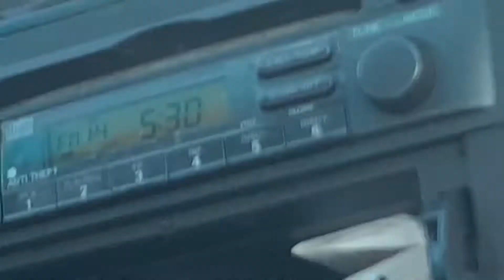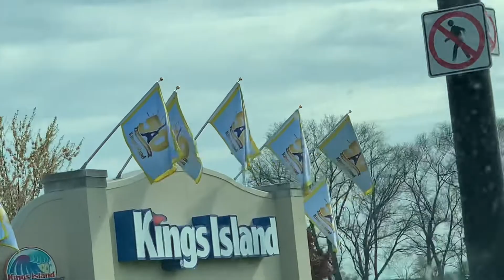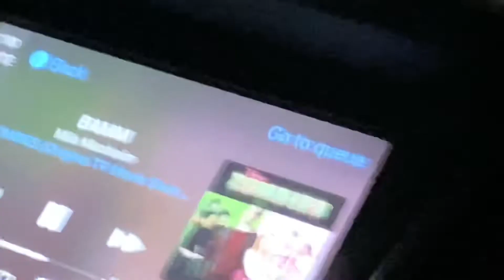Happy 50th birthday, kings island!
(4/29/22)
Bunny goes home, and we watch live bands n stuff X3